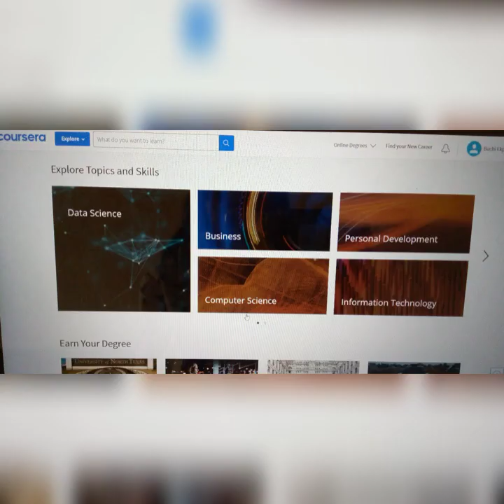Learn while you wait.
This video is meant to encourage you to get busy and learn, while you wait for that opportunity. Be prepared when the opportunity (job, school, contract etc) shows up. Don't be idle and tired. Learn, learn, and learn even for free.

Free online courses with valid certificates and you learn at your own pace.

Let us know the skills, trainings you want and we will help you find them.